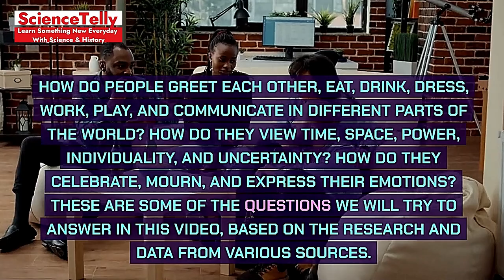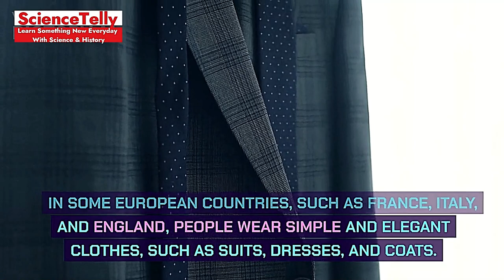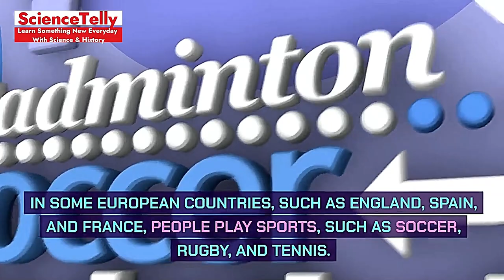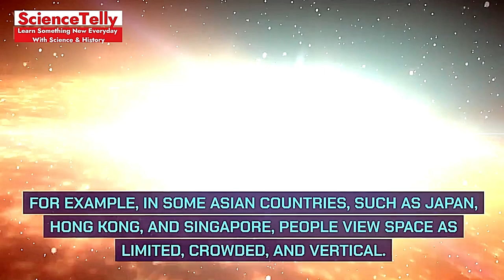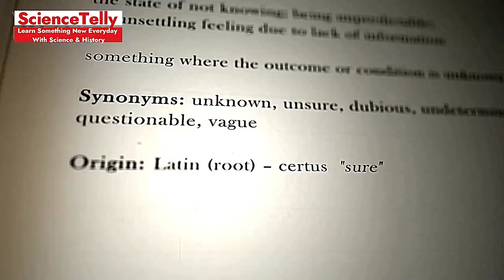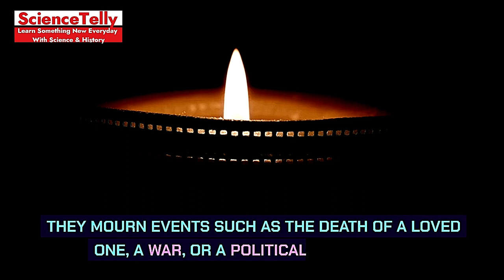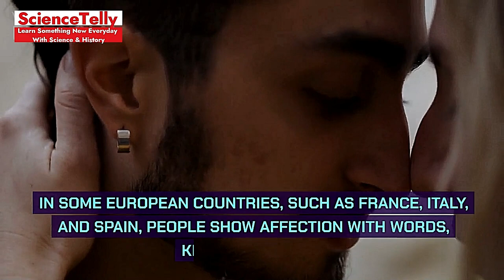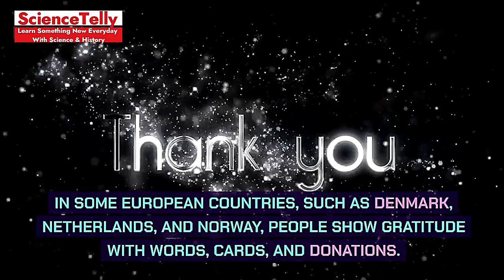How Different Are We? | 20 Surprising Cultural Comparisons Between Countries